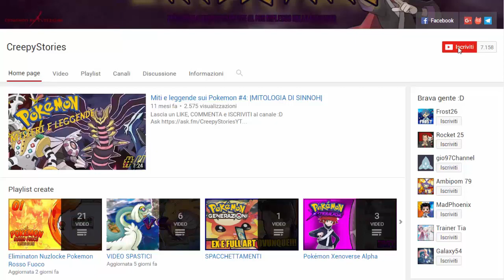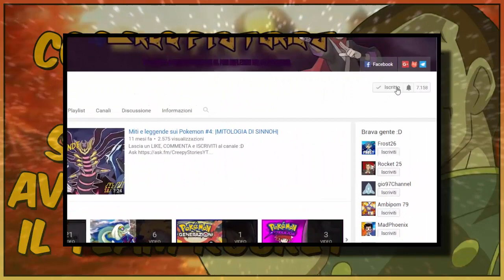E SE GOLD NON AVESSE SCONFITTO IL TEAM ROCKET?